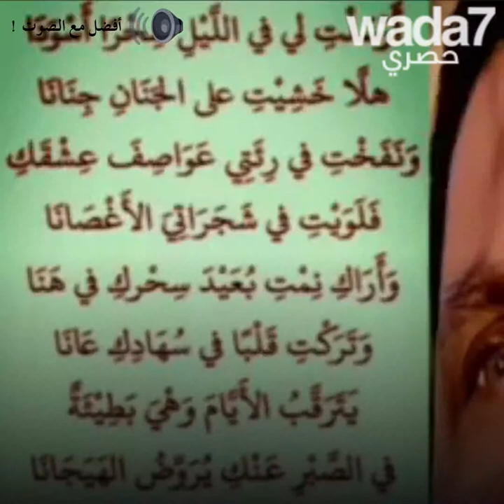الامام الفنان!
الامام الفنان! التقينا مع هذا الامام اللبناني الذي أحدث ضجة بنشره لصورة اسلام منفتح... استمعوا له حتى النهاية !